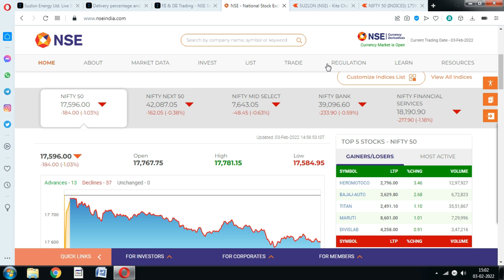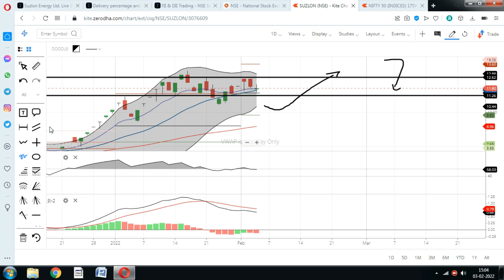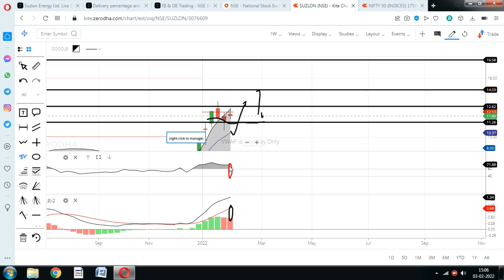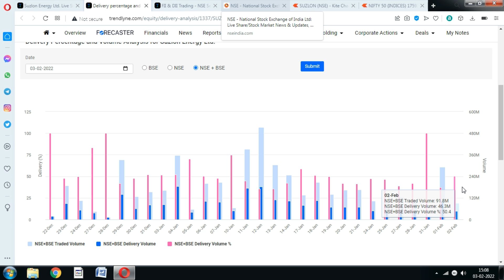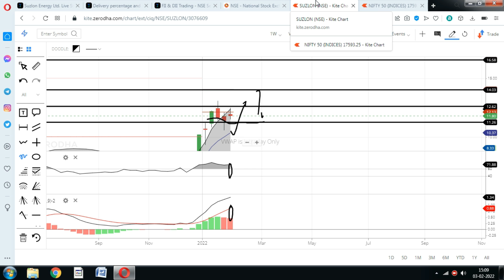Suzlon Share; कंपनी ने खेल दिया सबसे बड़ा दांव; Suzlon energy Stock,suzlon stock price news, angelone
Suzlon Energy Share Price is on the BOOM!, Should you invest in Suzlon stock amid market fall.?

suzlon share split,
suzlon share anil singhvi,
suzlon energy share analysis,
suzlon share mukul agrawal,
suzlon share buy or sell,
suzlon news tamil,
suzlon news update,
suzlon news 2022,
suzlon news adani,
suzlon news today in hindi,
suzlon news youtube,
suzlon energy adani news,
suzlon energy latest news anil singhvi,
news about suzlon,
suzlon bonus news,
suzlon energy breaking news,
suzlon energy band news,
suzlon energy latest news bonus,
suzlon energy latest news bhasin,
suzlon current news,
suzlon company news,
suzlon energy company latest news,
suzlon energy latest news dividend,
suzlon adani deal news,
suzlon energy news,
suzlon energy latest news english,
suzlon energy news update,
suzlon energy latest news today
suzlon share ke bare mein jankari,
suzlon share ke bare mein bataiye,
suzlon share crash,
suzlon share chart,
suzlon share details,
suzlon share down,
suzlon share new update,
suzlon share news latest,
suzlon share next target,
suzlon share news hindi